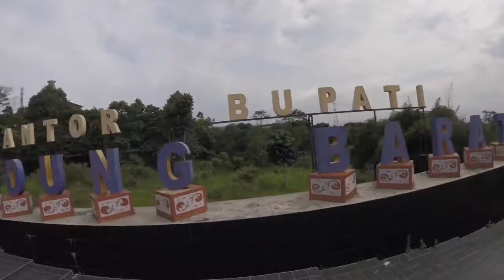For my FPV BigBro, RayFPV: “Ray of Light” 🙏🤩🔥🤘🇲🇨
Penerbangan ini sekedar untuk hiburan dan bukan untuk diikuti. Terima kasih

Drone rakitan yang diterbangkan untuk video ini:
Frame: TBS Source One v2
FC/ESC: mamba stack
Motors: 3 mamba 2207, 1 Emax Eco II 1700 KV
Kamera: Foxeer, GoPro session 5
Radio: TBS Tango II
Goggles: Fatshark HD3